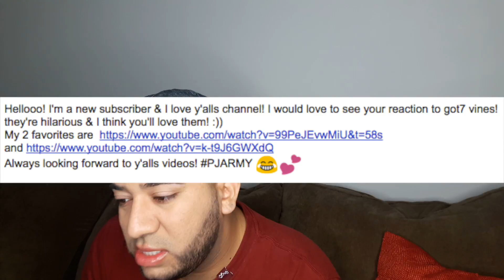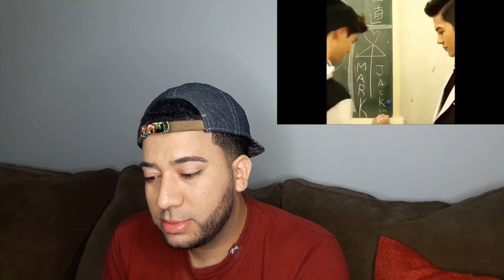GOT7 VINES REACTION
We are back with another e-mail request! This time it's for something a ton of our PJARMY have been requesting, GOT7 VINES! If you like this video and want to see more SMASH that THUMBS UP button! We are on our way to 5,000 SUBSCRIBERS but we need your help to get there!

Got7 (Hangul: 갓세븐; RR: Gatsebeun; stylized as GOT7) is a South Korean boy group formed by JYP Entertainment The group is composed of seven members: JB, Mark, Jackson, Jinyoung, Youngjae, BamBam, and Yugyeom Got7 debuted in January 2014 with the release of their first EP Got It?, which peaked at number two on the Gaon Album Chart and number one on Billboard's World Albums Chart. The group gained attention for their stage performances, which includes elements of martial arts tricking, a style that the group became known for.

In late 2014 Got7 signed with Sony Music Entertainment Japan and ventured into the Japanese market to release their debut Japanese-language single "Around the World". They returned to South Korea a month later to release their first full-length studio album Identify, topping the nation's charts. In 2015, Got7 released the EPs Just Right and Mad, the former which failed to top charts but yielded the group's most commercially successful single, "Just Right". In 2016, the group released their first full-length Japanese studio album Moriagatteyo, debuting at number three on the Oricon Albums Chart. They then went on to release their fifth Korean EP Flight Log: Departure and their second full-length studio album Flight Log: Turbulence, both chart-toppers. In March 2017 their music video for "Just Right" reached 100 million views on YouTube, making Got7 the first JYP Entertainment boy group to achieve this milestone.

On March 13, 2017, they released their sixth EP Flight Log: Arrival, featuring the single "Never Ever." The album marks the third and final part of the group's Flight Log series.